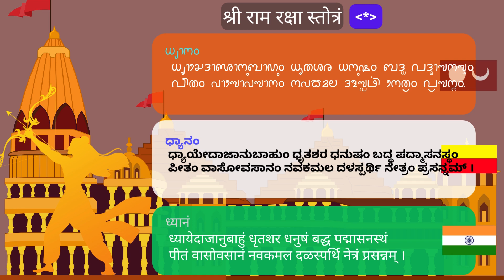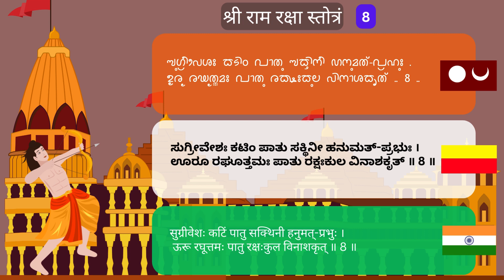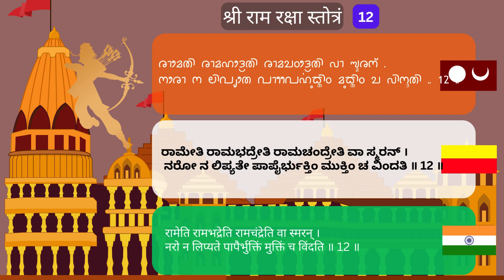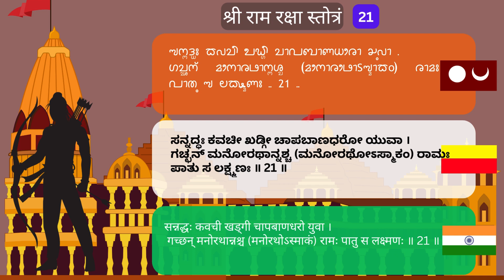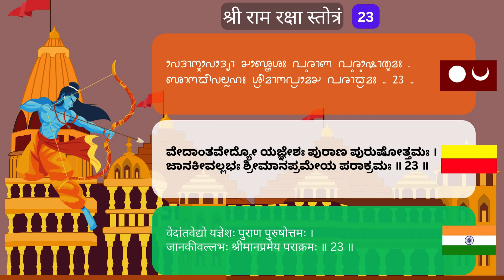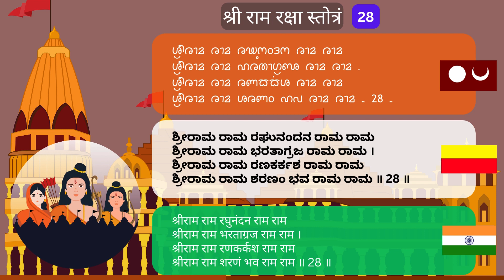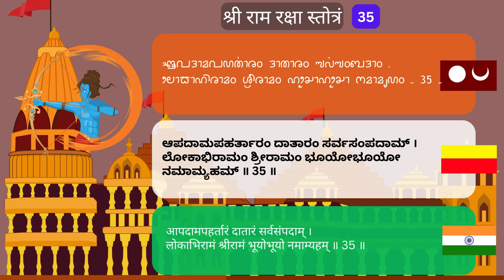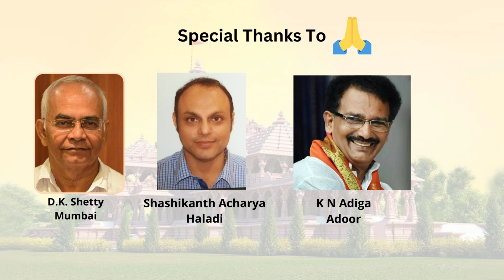ಶ್ರೀರಾಮ ರಕ್ಷಾಸ್ತೋತ್ರ | Shrirama Raksha Stotra in Tulu Kannada Hindi Script